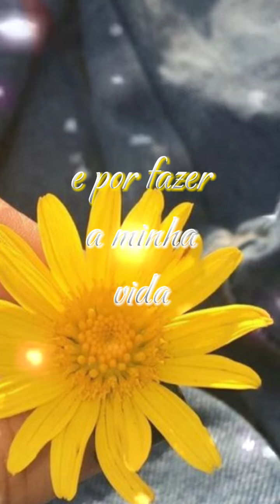essa mensagem de amor